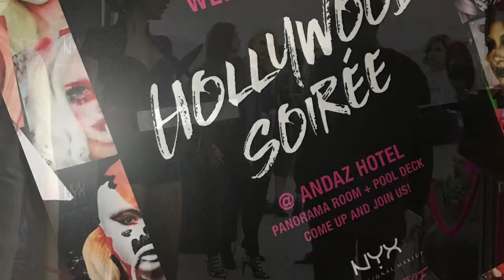NYX Face Award Week ⭐️ DAY 2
Muy emocionante este segundo día, conocer y platicar con youtubers que tanto admiro y respeto es un sueño ⭐️